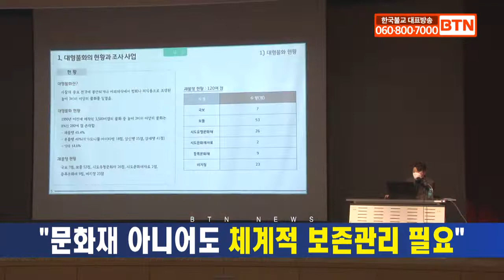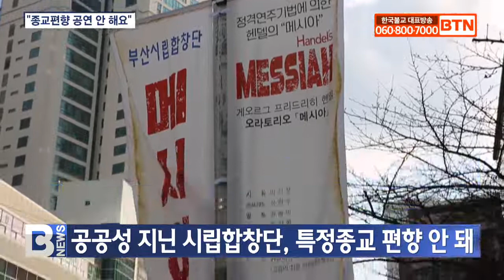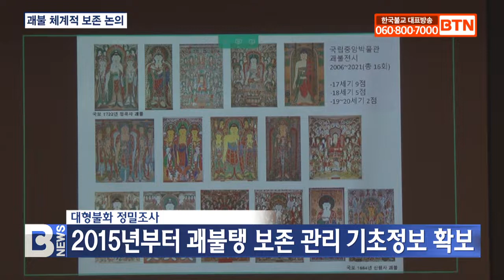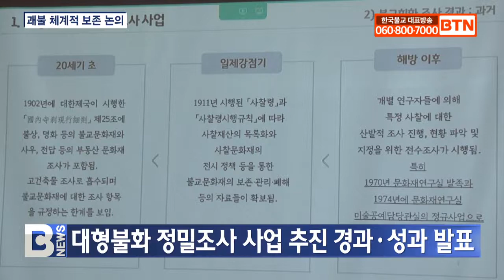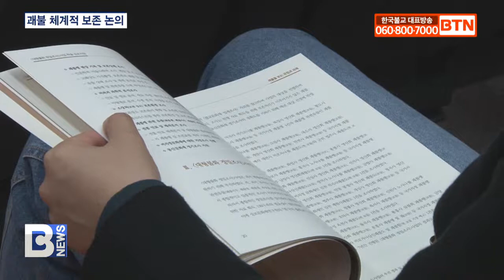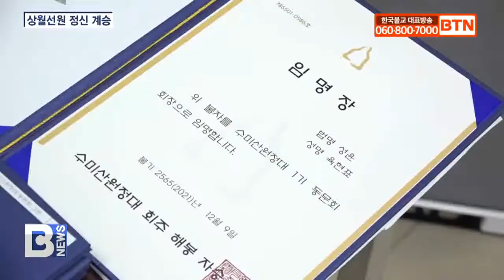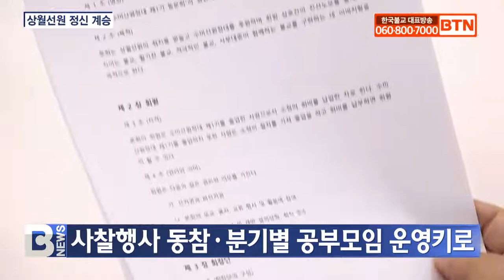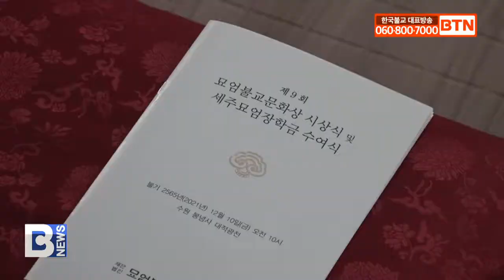[BTN뉴스] 2021년 12월 11일 전체뉴스